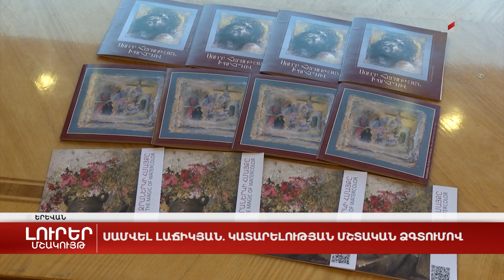Սամվել Լաճիկյան. կատարելության մշտական ձգտումով